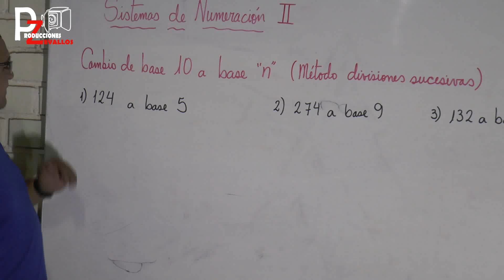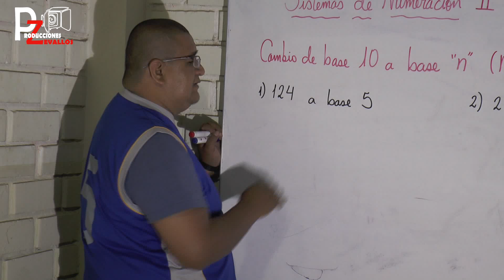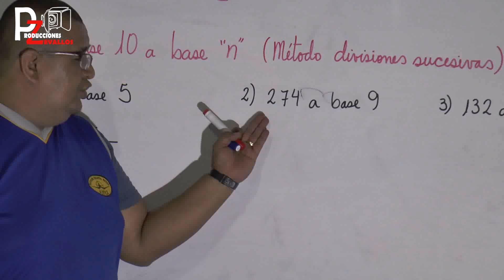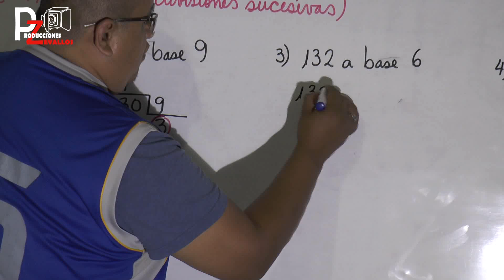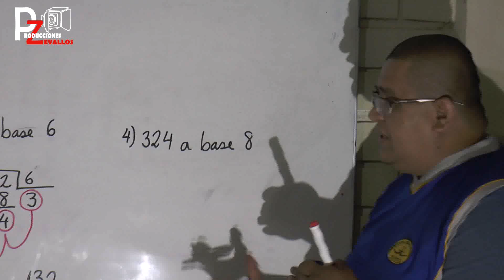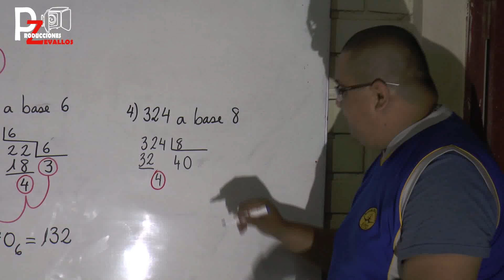APRENDIENDO SISTEMAS DE NUMERACIÓN PARTE 2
SEGUIMOS CON LOS SISTEMAS DE NUMERACIÓN